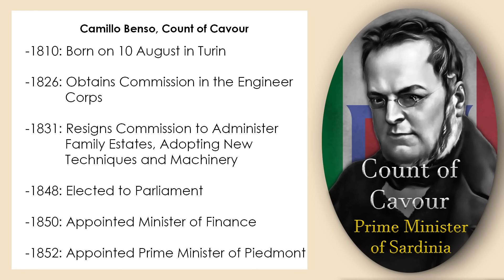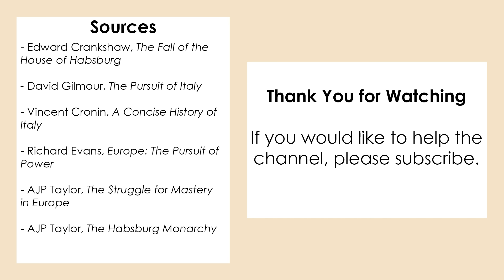Cavour's Triumph: The Liberation of Italy (Documentary)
Between 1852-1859, the Count of Cavour engineered one of the most remarkable geopolitical changes in European history. Controlling only the small Kingdom of Sardinia, he enlisted the aid of Napoleon III and overthrew the might of the Austrian Army, paving the way for Italian Unification.

This video aims to be a short documentary on Italian Unification (Risorgimento), explaining the diplomatic process.